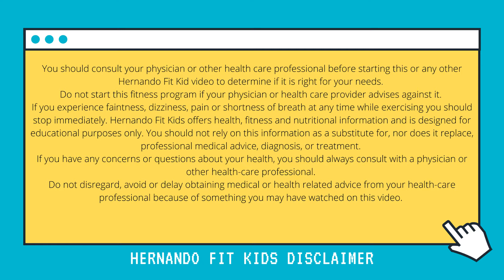Hernando Fit Kids: Tabata With Ms. Lori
Hernando Fit Kids, it's time to get moving with Tabata!

Lori Rosario has been a fitness trainer and educator for over 30 years! The T.U.F.F. Trainer,  (Totally Unpredictable Fitness Fusion) says this "My goal is to make fitness functional and enjoyable. Yes, it is hard work, but it can also be fun! I want you to WANT to exercise. Wellness is when your life is balanced... Training isn't just about your body parts, it's about you as a whole person - mentally, physically, socially."